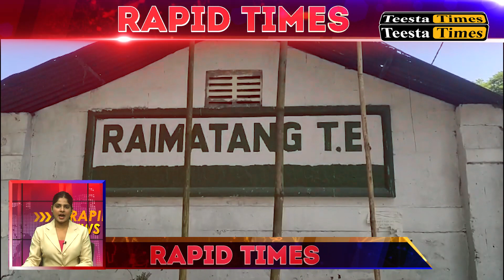Rapid Times - A Glance At Today's Highlights - Hindi (28.10.2023)